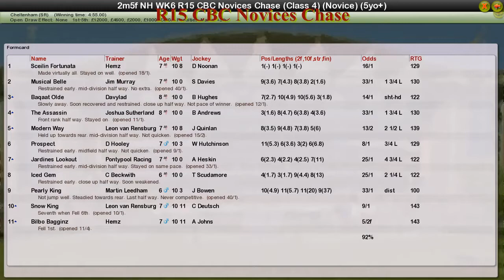NH WK6 R15 CBC Novices Chase